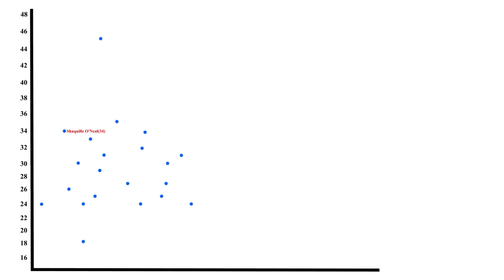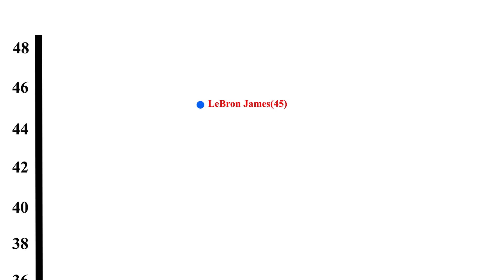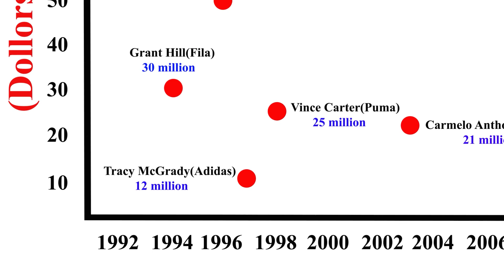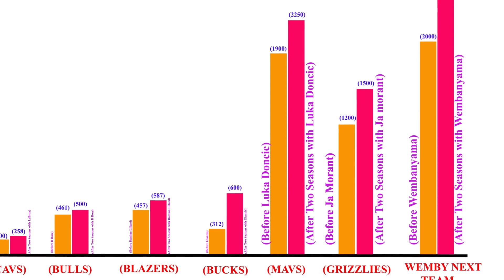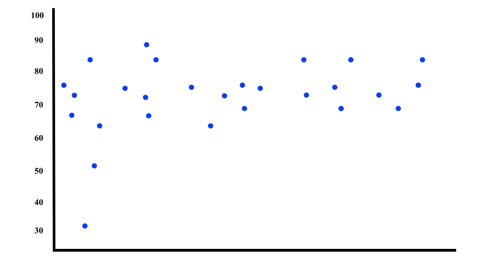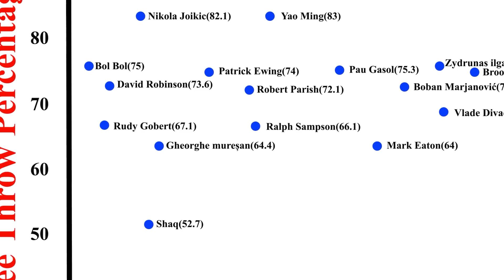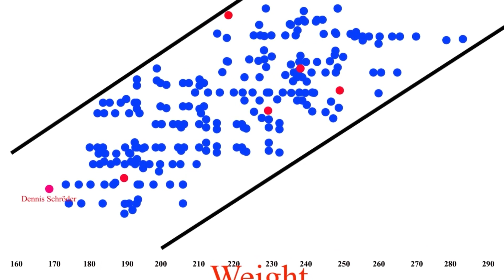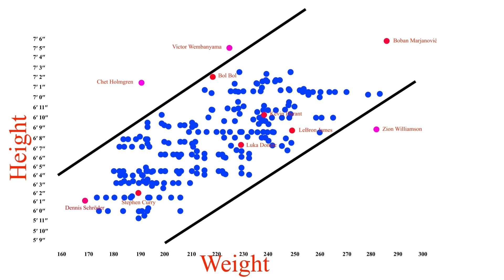7 Unbelievable Charts That Will Change The Way You See The Victor Wembanyama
In this video, we take a closer look at basketball phenom Victor Wembanyama and explore seven unbelievable charts that highlight his exceptional skills and potential as an NBA player. Through statistical analysis and data visualization, we uncover unique insights into Wembanyama's performance on the court, his strengths and weaknesses, and what makes him such a promising prospect. Whether you're a diehard basketball fan or simply interested in the power of data-driven insights, this video is sure to change the way you see Victor Wembanyama and the future of basketball. So, sit back, relax, and let's dive into the numbers.